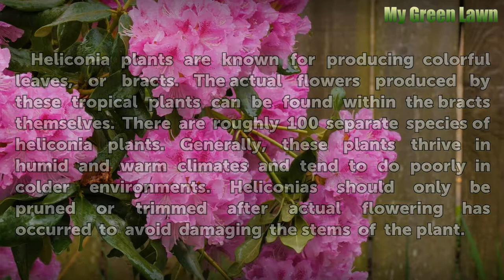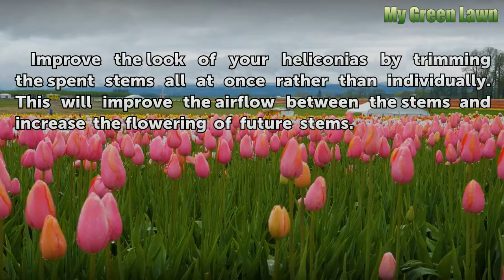How to Trim Heliconia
How to Trim Heliconia. Heliconia plants are known for producing colorful leaves, or bracts. The actual flowers produced by these tropical plants can be found within the bracts themselves. There are roughly 100 separate species of heliconia plants. Generally, these plants thrive in humid and warm climates and tend to do poorly in colder...

Table of contents How to Trim Heliconia
Things You'll Need 00:45